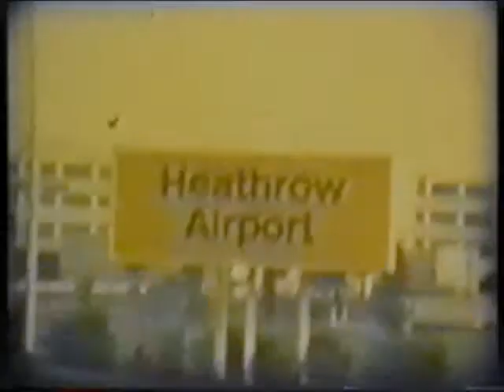Wilcox Family Home Movies Part 3 (VA 27/12/1 Tape 2)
A series of brief home movie recordings showing the Wilcox family over 25 years (c. 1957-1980). Includes family holidays at home and abroad; Morris dancing; and domestic scenes.

Used with kind permission from Dave Wilcox.